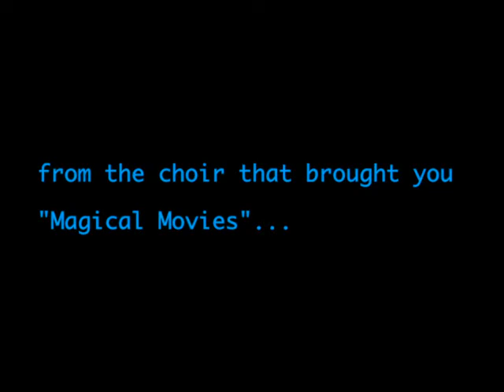Magical Movies Promo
Chorusuk and Sheffield Pops Orchestra present their next 'must see' concert at Sheffield City Hall on March 30th at 4pm, Magical Movies.